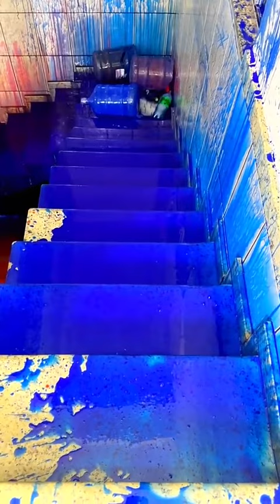Breaking_glass_bottles_⚠️🔥_Crushing_Crunchy___Soft_Things!_#shorts_#asmr